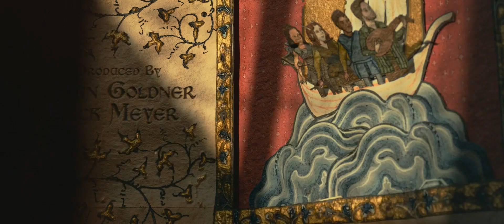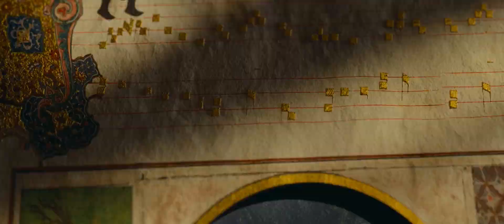DungeonsandDragons HonorAmongThieves 2023 EndCredits ClosingCredits DnD ChrisPine HughGrant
Directed: Jonathan Goldstein & John Francis Daley
Screenplay: Jonathan Goldstein, John Francis Daley and Michael Gilio
Story by Chris McKay and Michael Gilio
The film stars ChrisPine, MichelleRodriguez, RegéJeanPage, JusticeSmith, SophiaLillis, and HughGrant.